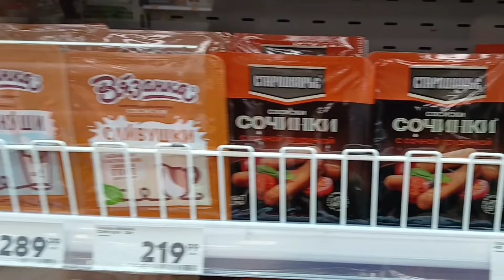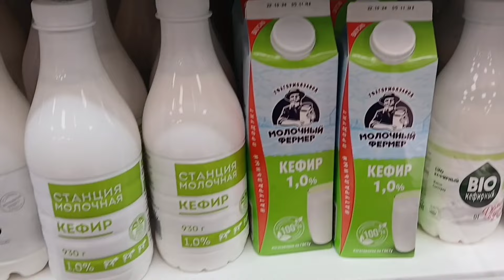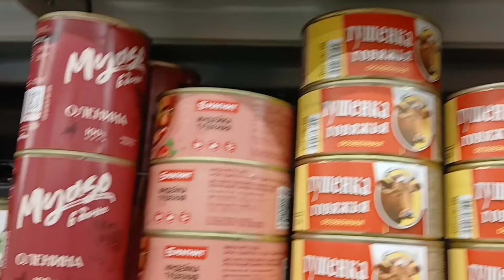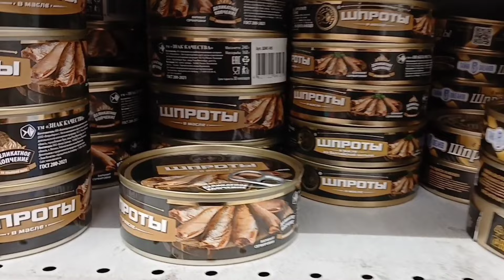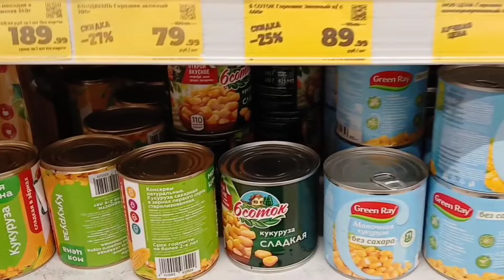Цены в Пятёрочке и Магните,улица Вологодская,Черниковка,Уфа,Россия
Цены в Пятёрочке и Магните,улица Вологодская,Черниковка,Уфа,Россия,supermarkets "Pyatyorochka",
 and "Magnit",Chernikovka,Ufa,Bashkiria,Russia,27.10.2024,27 октября 2024 года